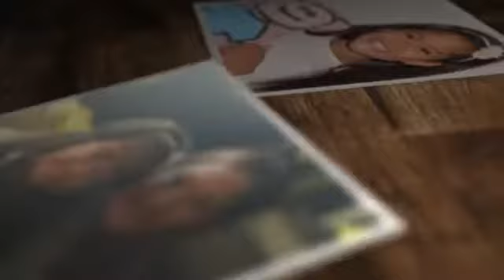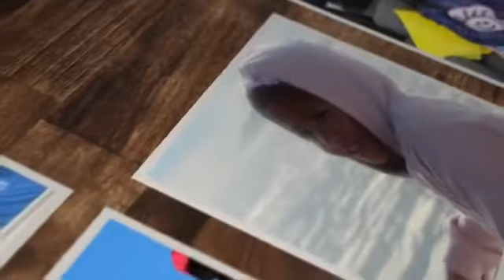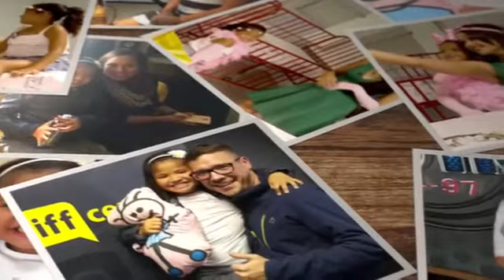❤❤❤ LITTLE GIRL NEEDS U 2 SUPPORT ICU CHOC RED CROSS CHILDREN'S HOSPITAL CAPE TOWN 2 ❤❤❤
To Help Red Cross Children's Hospital Plz SMS " ICU " to 40465  to  Donate R 20

❤❤❤ LITTLE GIRL NEEDS U 2 SUPPORT ICU CHOC RED CROSS CHILDREN'S HOSPITAL CAPE TOWN ❤❤❤

The MySchool MyVillage MyPlanet fundraising programme is one of South Africa’s biggest community programmes. We Help  Raise funds for schools, charities and environmental organisations through a card system that allows supporters to raise funds for their beneficiary (school or charity) every time they shop at our partner stores. Partners make a contribution, on behalf of the supporter/cardholder, towards the beneficiary they have selected.
The system allows cardholders to make a difference to a worthy cause without it costing them a cent !
The MySchool MyVillage MyPlanet programme raises more than R 5 Million Rand per month for schools, charities, animal welfare and environmental organisations it supports.